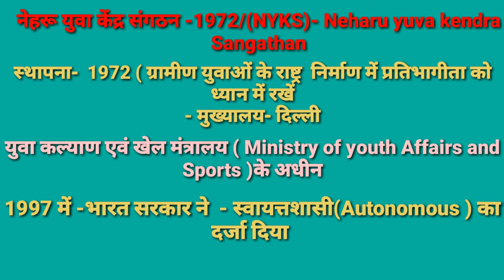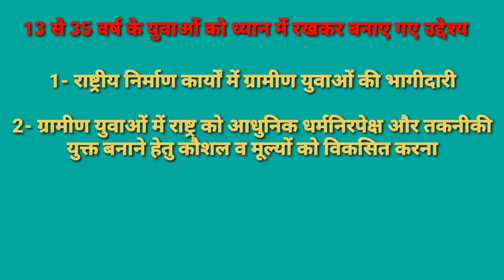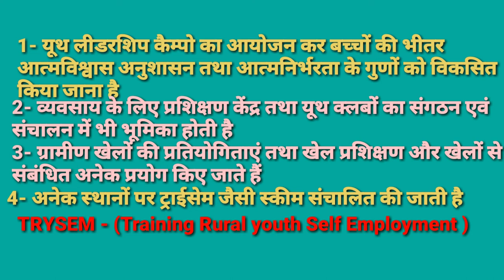नेहरू युवा केंद्र संगठन/(NYKS)- Neharu yuva kendra Sangathan/UPTGTPGT /KVSNVS /LT/UGCNET /TGTPGT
दोस्तों इस वीडियो में नेहरू युवा केंद्र संगठन के बारे में महत्वपूर्ण जानकारी दी गई है जो आप के एग्जाम के लिए वेरी इंपोर्टेंट है दोस्तों यदि आपके मन में फिजिकल एजुकेशन से रिलेटेड किसी भी टॉपिक के बारे में कोई डाउट हो तो उसे मुझे कमेंट में जरूर बताइए मैं उसका डाउट क्लियर करने की पूरी कोशिश करूंगी|